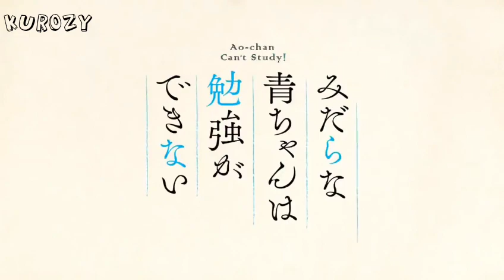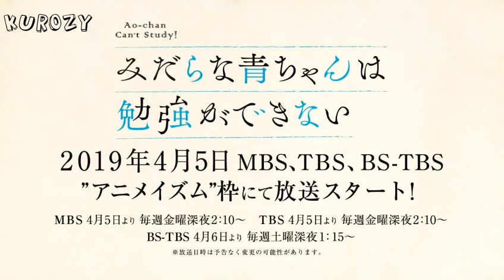Midara na Ao-chan wa Benkyou ga Dekinai Trailers [Sub Indo]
Yosh Update Anime Spring 2019

Midara na Ao-chan wa Benkyou ga Dekinai

Sinopsis:
Ketika Ao masih di taman kanak-kanak, dia tersenyum lebar ketika dia memberi tahu teman-teman sekelasnya bagaimana ayahnya, seorang penulis erotis terlaris, memilih namanya: "A dalam apel dan O seperti dalam pesta seks!" Hari itu masih menghantui dirinya sepuluh tahun kemudian ketika dia belajar dengan satu tujuan dalam pikiran: untuk masuk ke universitas elit dan mencapai kemandirian dari ayahnya untuk selamanya. Dia tidak memiliki masa muda untuk disalahgunakan dan tidak ada waktu untuk memikirkan anak laki-laki ... sampai teman sekelasnya, "Raja Sejati" Kijima, mendekatinya dengan pengakuan cinta yang mengejutkan. Dia mencoba melupakan Kijima, tetapi dia tidak bisa mendapatkan petunjuk ... dan ketika pikirannya menjadi liar dengan pikiran kotor, dia menyadari ayahnya telah benar-benar mempengaruhinya!